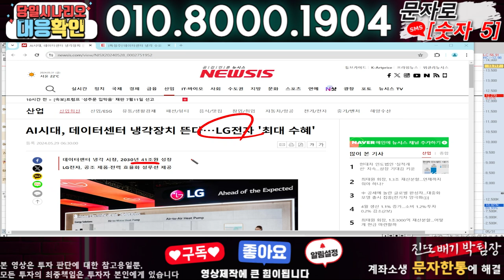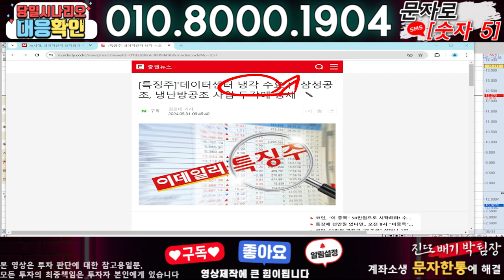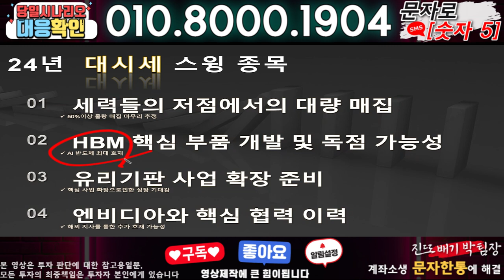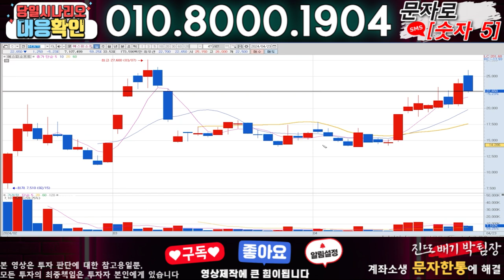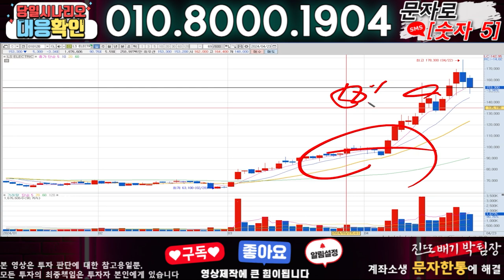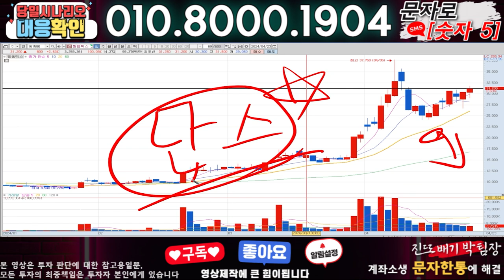삼성공조 ) 3분전 기습속보-공식입장발표!! 무슨일인가?